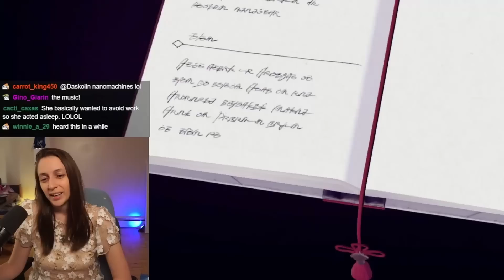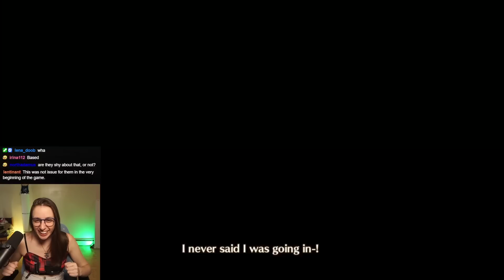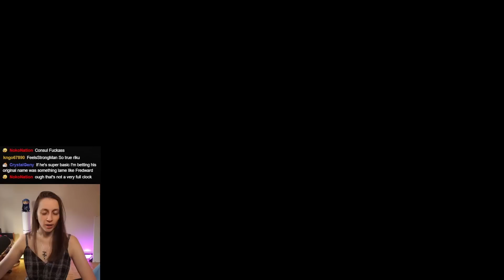This Game Has The BEST Side Quests I've Ever Played ~ XC3 Part 5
I truly love this game so much.  The side quests are just WAY. TOO. GOOD.  I literally need to do all of them.

This VOD covers everything that happens in Chapter 6 and goes through a lot of the highlights of the second parts of everyone's ascension quests!  This is Part 5 of my highlights for the game!

0:00 - I LOVE TAION AND EUNIE SO MUCH
0:55 - Riku Is Common Variety Nopon
1:26 - I Love These Characters Too Much
1:55 - Moebius Y Did Some Stupid Stuff
2:39 - MONICA OUTFIT STAYS ON DURI--
2:53 - Cammuravi and Ethel Are Cute Too
3:17 - This Game's Maps Are INSANE.
4:21 - Time to Meet The Queen Of Agnus!
4:45 - Haha JK It's Time for Joran Arc
6:38 - Queen Really Said "Unless..."
8:18 - Ascension Quests GALORE!